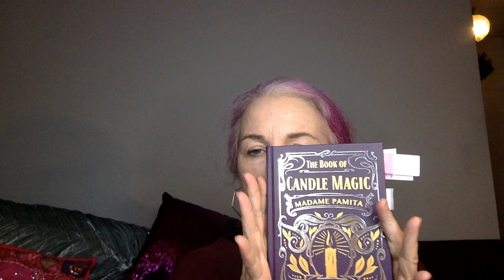What Does Candle Wax Mean? Reading Wax Flame Smoke in Candle Spells - The Book of Candle Magic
What Does Candle Wax Mean? Reading Wax Flame Smoke in Candle Spells
An excerpt from The Book of Candle Magic by Madame Pamita

Also available at your favorite local bookstore or spiritual shop and wherever books are sold!

CANDLE SPELL SECRETS TO CHANGE YOUR LIFE

Madame Pamita's Ultimate Guide to Candle Magic Success

Featuring authentic candle magic that anyone can do, this joyous book encourages you to dance in the moonlight and rekindle your spark of magic with a little wick, wax, and flame. Renowned practitioner Madame Pamita guides you every step of the way as you perform spells and gain the confidence to create your own. The Book of Candle Magic empowers you to manifest more happiness, love, prosperity, and fulfillment. Learn to make candles from scratch, do candle readings, start your personal grimoire, add some pizzazz to your rituals, and much more. It's time to reclaim your birthright of using fire to reach your magical goals—this irresistible book shows you how.

Includes a foreword by Judika Illes, author of Encyclopedia of 5000 Spells